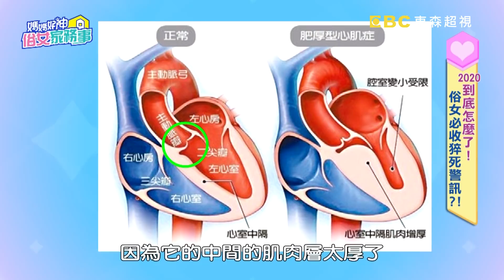主動脈剝離的典型症狀？猝死急症該如何緊急救命？！【@媽媽好神之俗女家務事 】20201021 完整版 2020猝死警訊 EP202 魏智偉 季芹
主題：2020到底怎麼了！俗女必收猝死警訊？！
好神醫師：急診專科醫師魏智偉、家醫科洪暐傑、心臟內科醫師陳冠任、神經外科魏銘政、外科醫師陳榮堅

2020噩耗跪求快停，身體警訊千萬別忽視！主動脈剝離典型症狀要注意，猝死急症才能緊急救命？！學生打球腦出血，救命關鍵就在病發位置？以為感冒不以為意，昏迷才發現心包膜積水，猝死危機正逼近！更多俗女必收猝死警訊，就在超視33頻道每晚九點，季芹、佩甄主持的「媽媽好神之俗女家務事」！